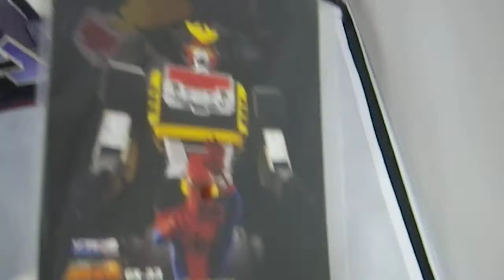20170319 Bandai Soul of Chogokin GX-33 Spiderman & Leopardon